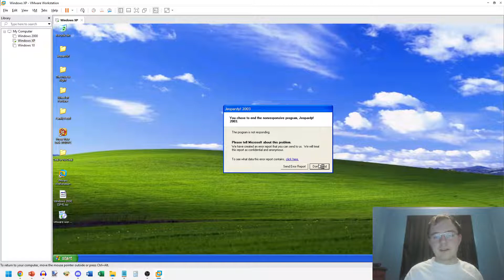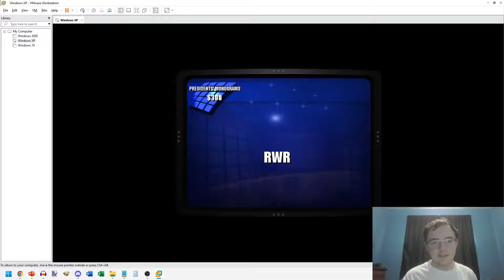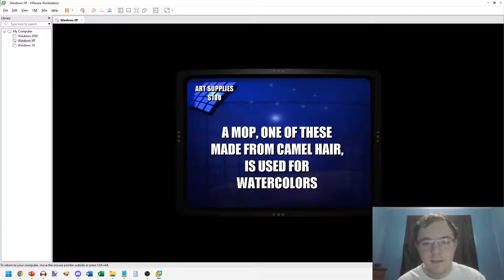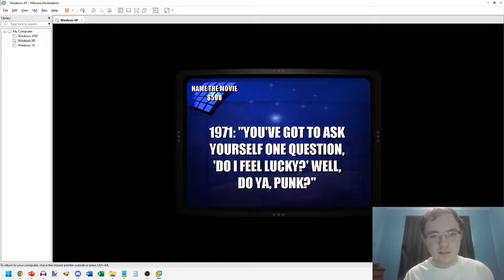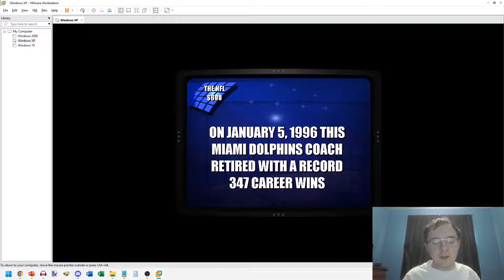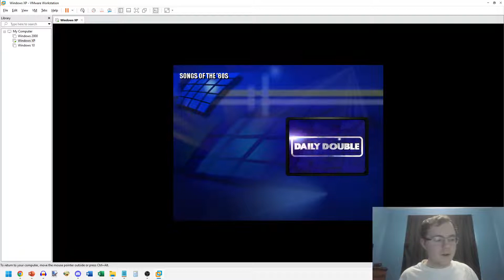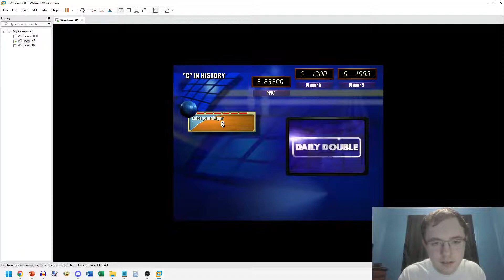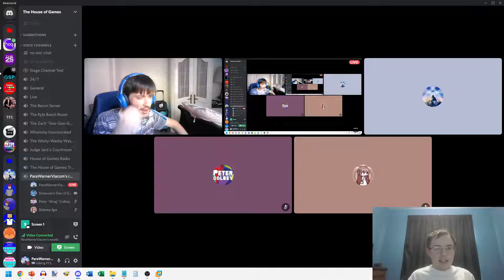Return Special for Peter Colbey/5-Year Anniversary Special for Donovan's Den of Games (Part 4)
[Originally taped on July 8, 2022]
Here's the fourth segment of Peter and Donovan's special, in which we'll be playing Jeopardy! 2nd Edition for the PC, and Donovan will be helping me out because I am no good at trivia-based questions like Jeopardy!. How will I do? Watch to find out, and Part 5 will be coming up next.